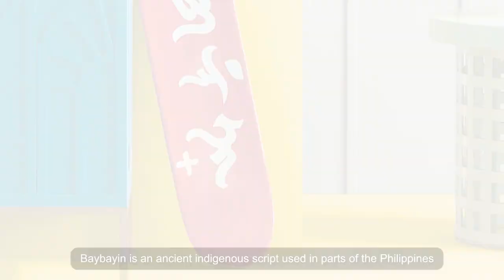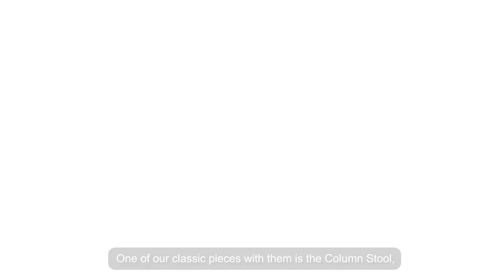Showcasing the Best of Contemporary Filipino Design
Kindred Design Collective brings Filipino design and craftsmanship to the fore at Maison & Objet and More’s digital fair.